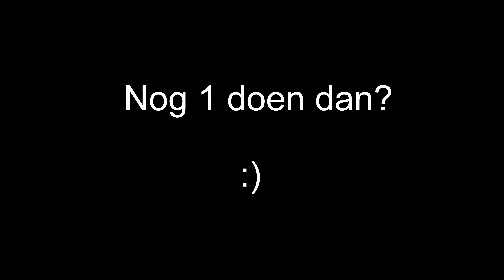PPPP! Pre Paai Polder Pret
Karper op vlieghengel